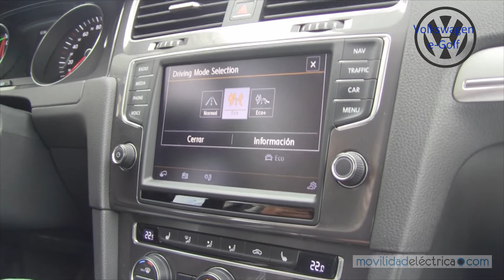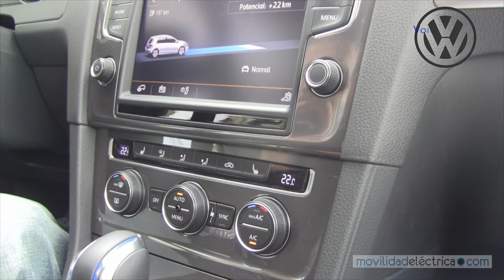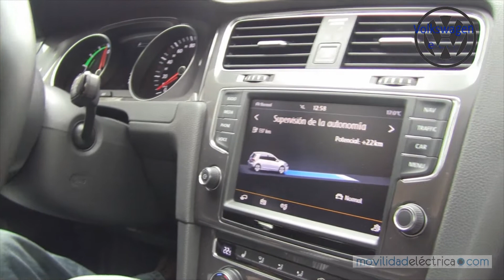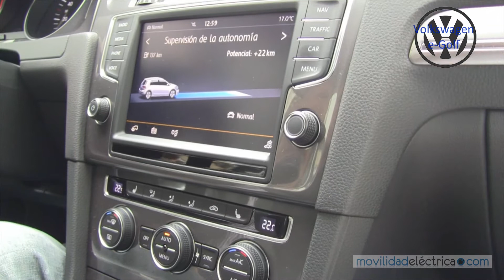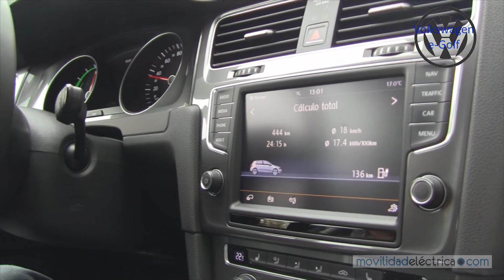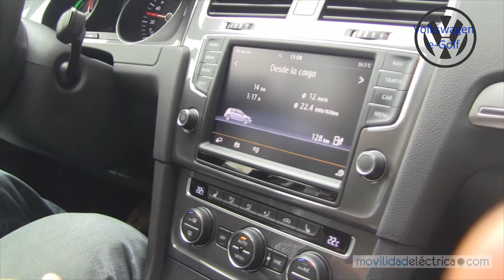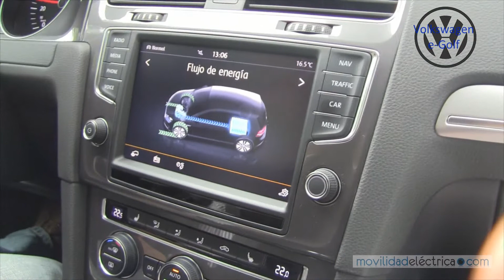TOMA DE CONTACTO VOLKSWAGEN e-GOLF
Prueba realizada el 11 de octubre de 2014